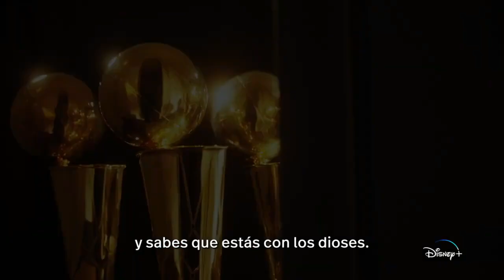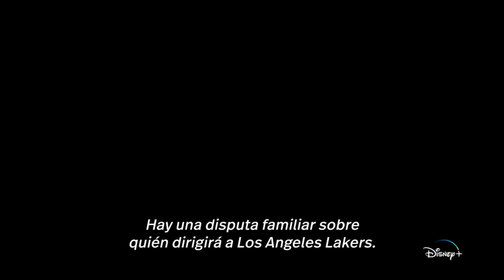Legacy: Los Lakers de Jerry Buss Disney+ Trailer Español Sub Docuserie 2022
Estreno en Disney+ el 23 de noviembre de 2022